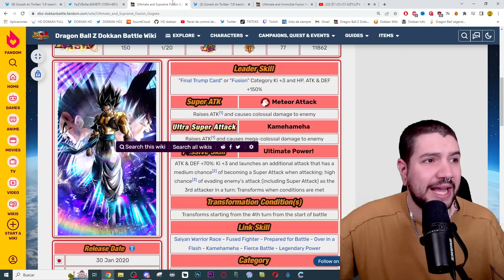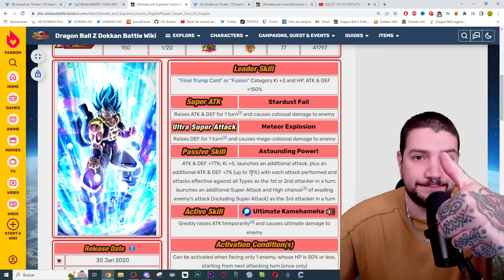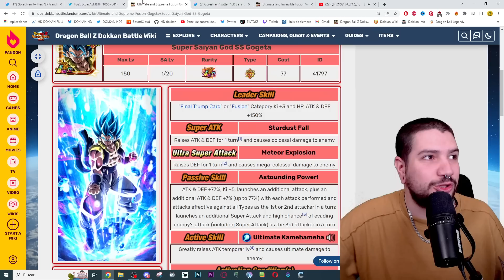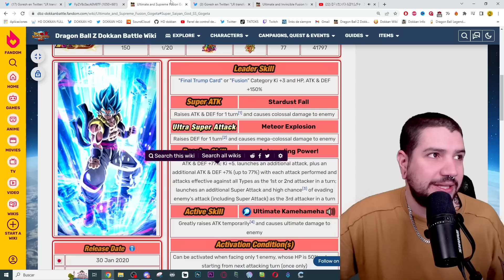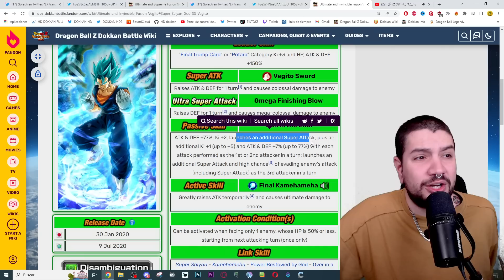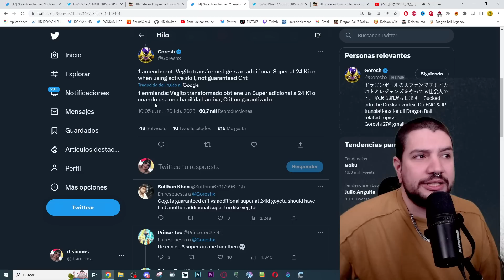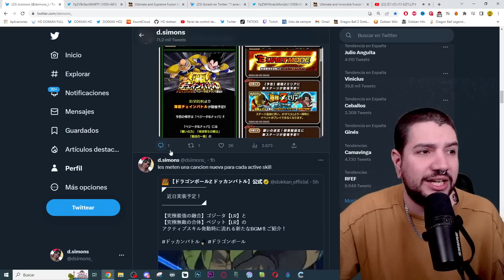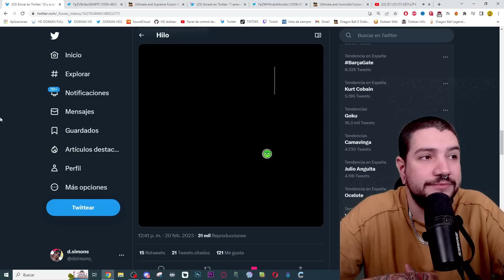ESTAN ROTISIMOS!!! FULL INFO de los EZAS de VEGITO BLUE y GOGETA BLUE! | Dokkan Battle